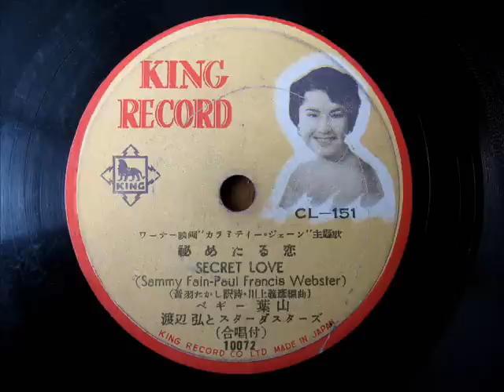Peggy Hayama - SECRET LOVE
秘めたる恋（シークレット・ラブ）
唄：ペギー葉山
演奏：渡辺弘とスターダスターズ

"SECRET LOVE"
Peggy Hyama
with
Hiroshi Watanabe & STARDUSTERS